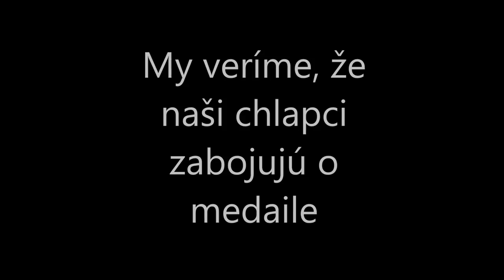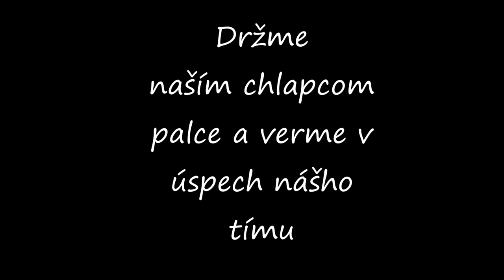Slovakia team ZOH SOCHI 2014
Nominácia SR na ZOH 2014 v Soči:
Brankári: Peter Budaj (Montreal Canadiens, NHL), Jaroslav Halák (St. Louis Blues, NHL), Ján Laco (Donbas Doneck, KHL)

Obrancovia: Ivan Baranka (Avangard Omsk, KHL), Dominik Graňák (Dinamo Moskva, KHL), Zdeno Chára (Boston Bruins, NHL), Martin Marinčin (Edmonton Oilers, NHL), Andrej Meszároš (Philadelphia Flyers, NHL), Andrej Sekera (Carolina Hurricanes, NHL), Michal Sersen (HC Slovan Bratislava, KHL), Ľubomír Višňovský (New York Islanders, NHL)

Útočníci: Milan Bartovič (HC Slovan Bratislava, KHL), Marián Gáborík (Columbus Blue Jackets, NHL), Michal Handzuš (Chicago Blackhawks, NHL), Marcel Hossa (Dinamo Riga, KHL), Marián Hossa (Chicago Blackhawks, NHL), Tomáš Jurčo (Grand Rapids Griffins, AHL), Tomáš Kopecký (Florida Panthers, NHL), Tomáš Marcinko (HC Košice), Michel Miklík (HC Slovan Bratislava, KHL), Peter Ölvecký (HC Slovan Bratislava, KHL), Richard Pánik (Tampa Bay Lightning, NHL), Tomáš Surový (Dinamo Minsk, KHL), Tomáš Tatar (Detrot Red Wings, NHL), Tomáš Záborský (Salavat Julajev Ufa, KHL)